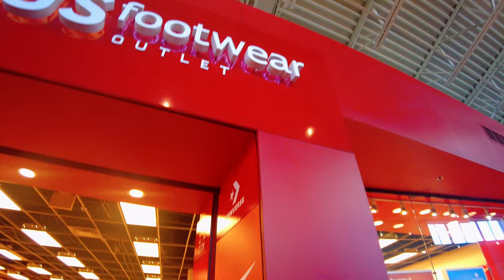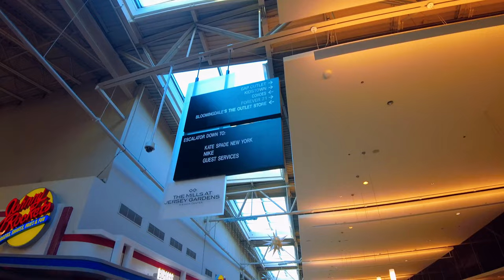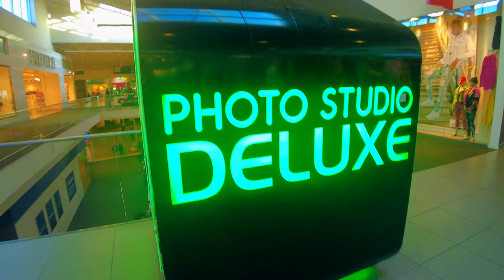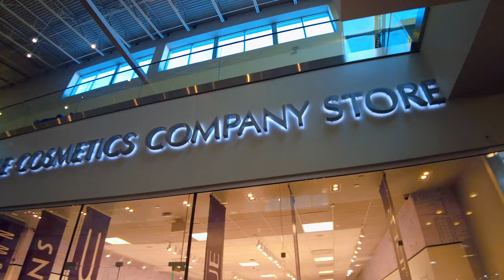Exploring America, Elizabeth NJ, Jersey Gardens Mall Walk, 4K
Exploring America, Elizabeth NJ, Mall Walk, 4K,

- If On Cell Phone, Might Have To Reopen YouTube App

Hand Picked Links, Only The Best, Money Making, Marketing, Health, Wellness & More!!

America USA Brazil China Korea Thailand Japan Russia India Dominican Republic Mexico Puerto Rico Bangkok Germany NJ NYC Rutgers Perth Amboy Brooklyn Manhattan Midtown Manhattan Tri State Staten Island Jersey Shore Brooklyn Bronx Queens Borough Big Apple Car Latina Girls Spanish Girls Brazilian Girls Puerto Rican Girls Girls Girls Asian Girls Chinese Girls Korean Girls College Girls Worldwide City Exploring Searching Plento Food Pizza Burger Beer Bar Club Restaurant VS Bar Today People Packed Hot Girls New York BlackPink Drake Seolhyun Yeon Woo A-Yeon KPop R&B Pop House Hip Hop Top 40 Music Streets of New Brunswick Black Girls White Girls Graduation Celebration
Explorando América, Elizabeth NJ, City Walk, Chicas latinas, Drama en el aire, 4K 15 de mayo de 2021 Gracias por verlo, ¡disfrútalo! - Si está en un teléfono celular, es posible que tenga que reabrir la aplicación YouTube

América Estados Unidos Brasil China Corea Tailandia Japón Rusia India República Dominicana México Puerto Rico Bangkok Alemania NJ NYC Rutgers Perth Amboy Brooklyn Manhattan Midtown Manhattan Tri State Staten Island Jersey Shore Brooklyn Bronx Queens Borough Big Apple Coche Chicas latinas Chicas españolas Chicas brasileñas Chicas puertorriqueñas Chicas Chicas Asiáticas Chicas Chicas chinas Chicas coreanas Chicas universitarias Ciudad de todo el mundo Explorando Plento Food Pizza Hamburguesa Beer Bar Club Restaurante VS Bar Today Gente Empaquetada Hot Girls Nueva York BlackPink Drake Seolhyun Yeon Woo A-Yeon KPop R&B Pop House Hip Hop Top 40 Music Streets of New Brunswick Black Celebración de graduación de niñas blancas